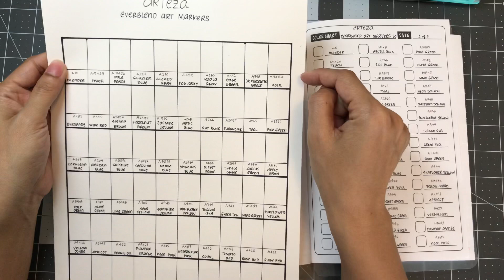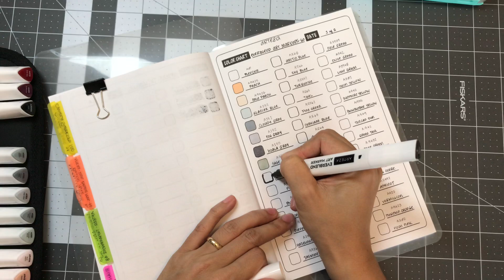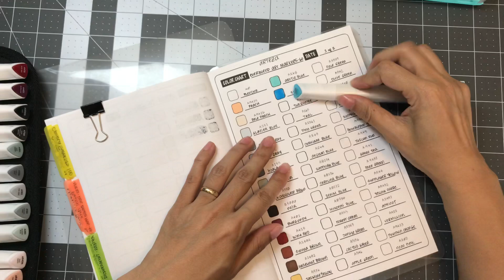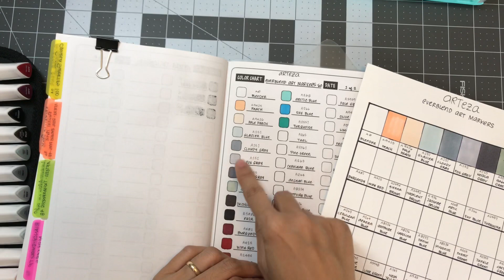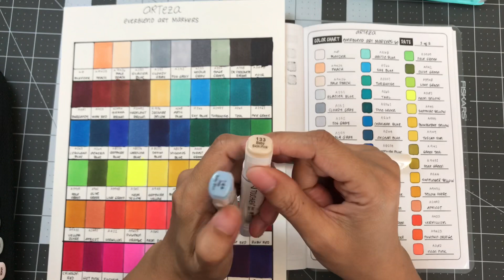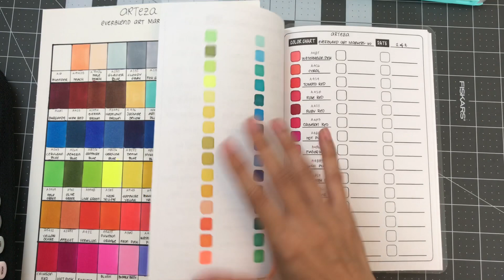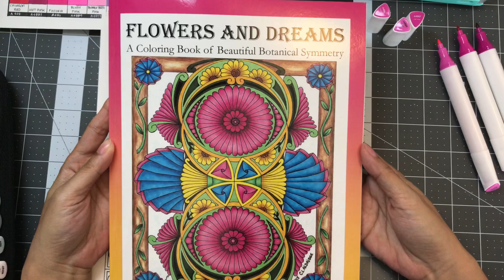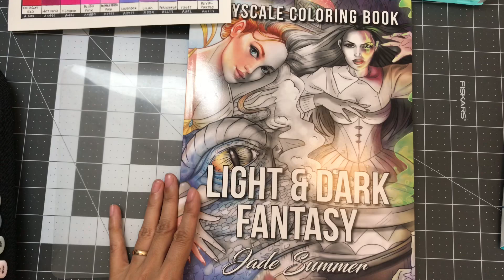ARTEZA Everblend Art Markers - Swatching, Review and Coloring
*Dislaimer: This channel, Lovella’s Coloring, is intended for adults, not children. This channel will be sharing anything that pertains to adult coloring, including coloring books, art mediums and other crafts. Thank you!

Hello and welcome to Lovella's Coloring! For this video, I will be swatching, reviewing and coloring with the Arteza Everblend Art Markers. Many thanks to the Arteza company for giving me the opportunity to review their products. Enjoy, take care and happy colorings!

Illustration from Flowers and Dreams by C.L. Aldridge

Jade Summer - Light and Dark Fantasy Grayscale coloring book